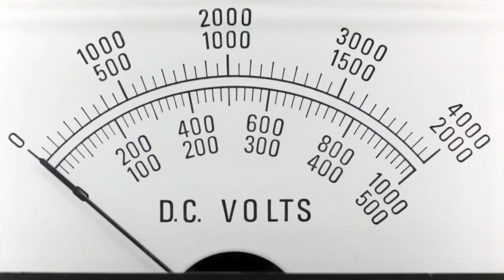МОЖЕ ЛИ СЛЪНЦЕТО ДА УНИЩОЖИ ЗЕМЯТА УТРЕ?